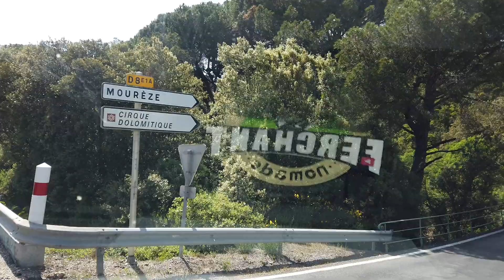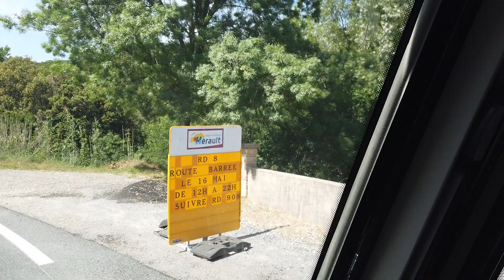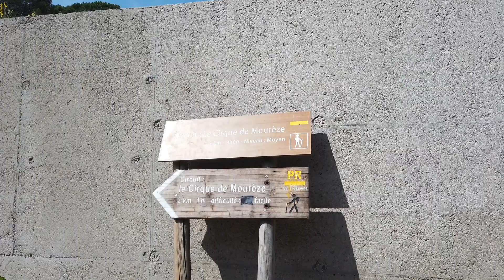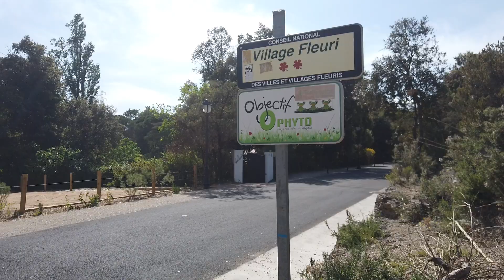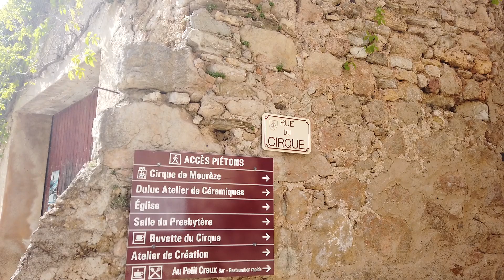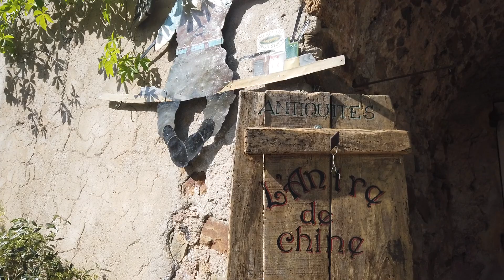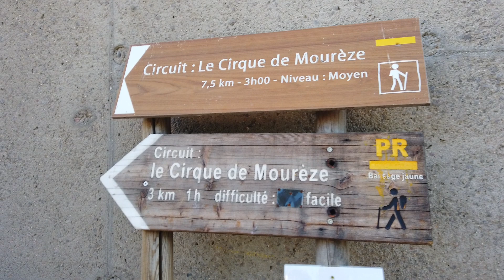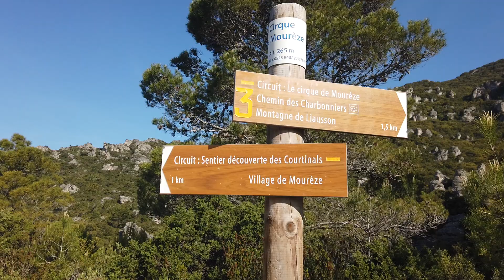#56 le cirque de MOUREZE MAGNIFIQUE Nomade van life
- spot 7£la nuitée pour CC
-Rando sport a Mourèze  mais plein les yeux